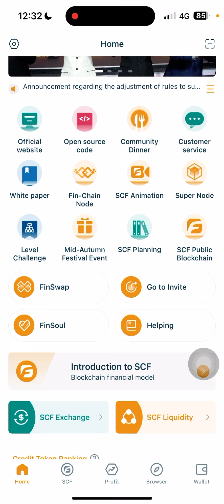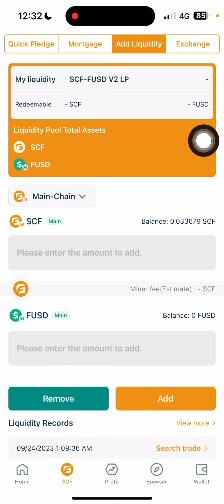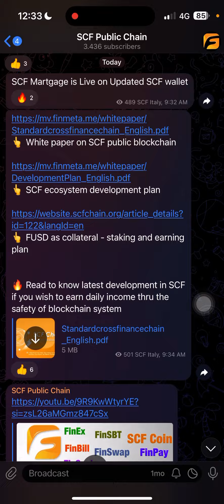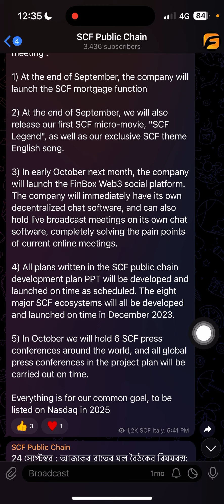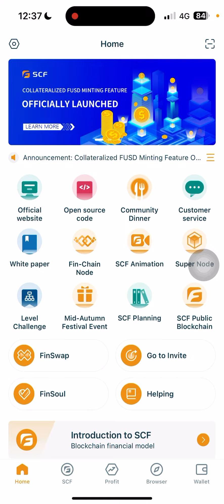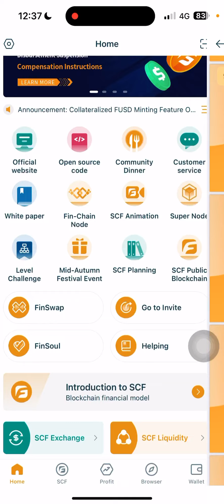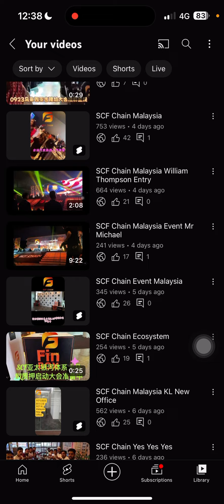SCF Chain Update News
Telegram Link for regular update
Join Daily live ZOOM বাংলা meeting
9:30 PM বাংলাদেশ Time